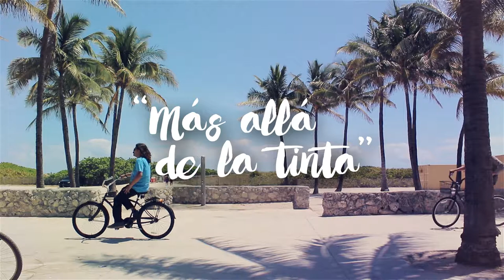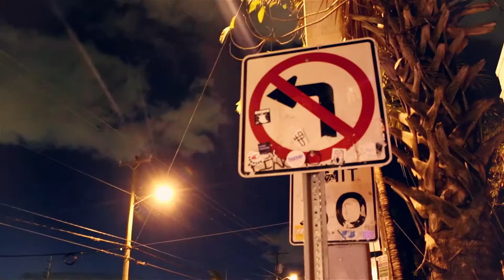Jason Ramos Tattoos - Más allá de la tinta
Productor: Jason Ramos
Director: Felipe Prado
Ukulele Films - La Fury Films

Miami, Fl